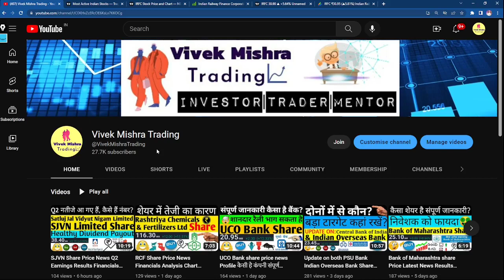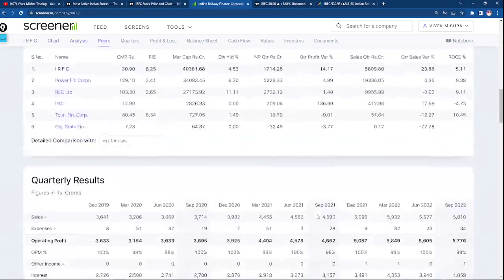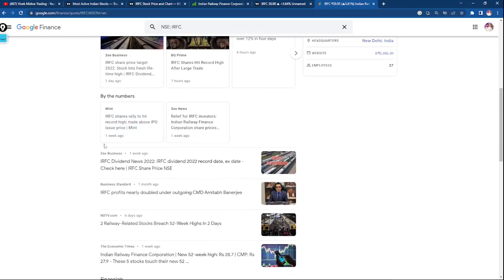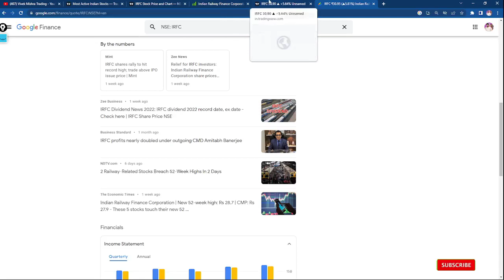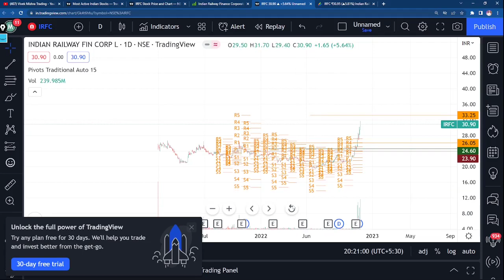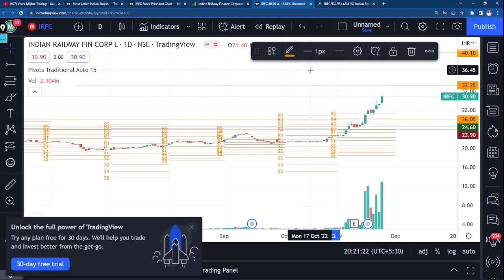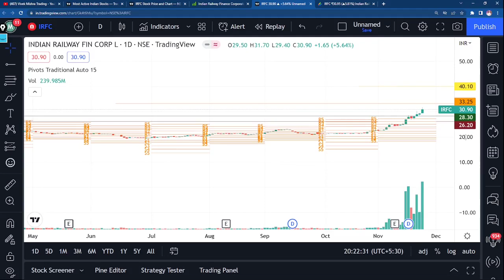Indian Railway Finance Corp. IRFC Share Price Financials Condition Analysis Chart Check Buy hold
Subsidiary

Indian Railway Finance Corporation is a partly owned subsidiary of the Indian Railways. It raises financial resources for expansion and running through capital markets and other borrowings. Wikipedia
Revenue: 13,823.45 crores INR (US$1.9 billion, 2020)
Founded: 12 December 1986
Number of employees: 24 (March 2019)
Headquarters: New Delhi
Subsidiary: Indian Railway Finance Corporation Limited, Asset Management Arm
Parent organization: Indian Railways

Grateful!😇

irfc share after 5 years,
irfc share fundamental analysis,
irfc share cnbc awaaz,
irfc share mukul agrawal,
irfc share bhasin,
irfc share buy or sell,
irfc share bonus news,
irfc share business model,
irfc share zee business,
irfc share current news,
irfc share code,
irfc share price latest news,
irfc share price today,
irfc share pre